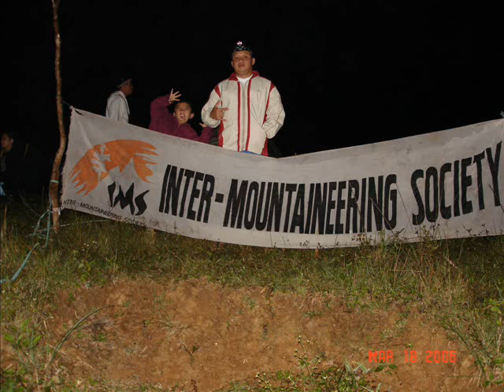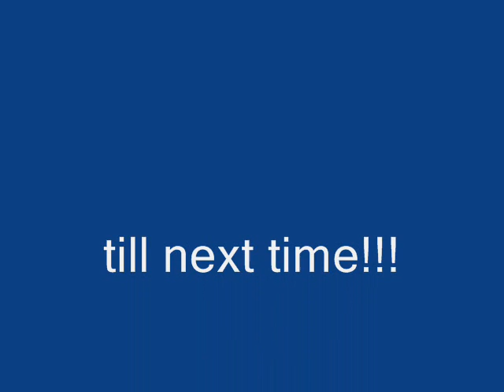suroy suroy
from bukid to dagat